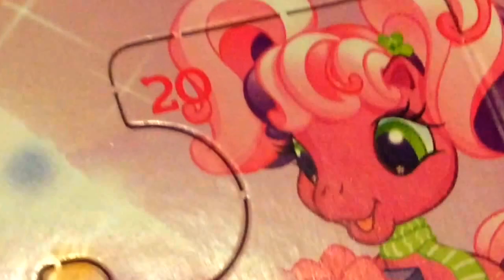Day 20 My Little Pony advent calendar opening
Welcome to day 20 of my advent calendar. 😀 Please no rude or mean comments.

My instagram is   pony.sparkle.toys